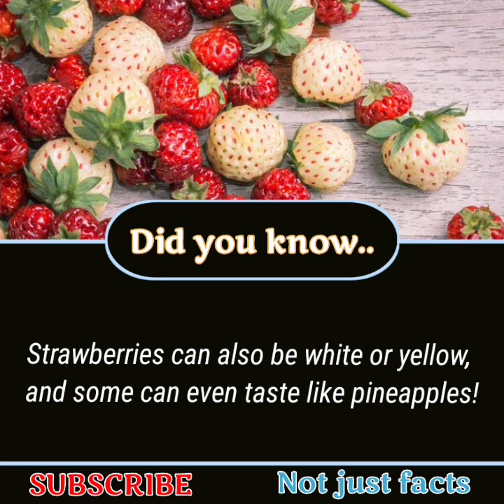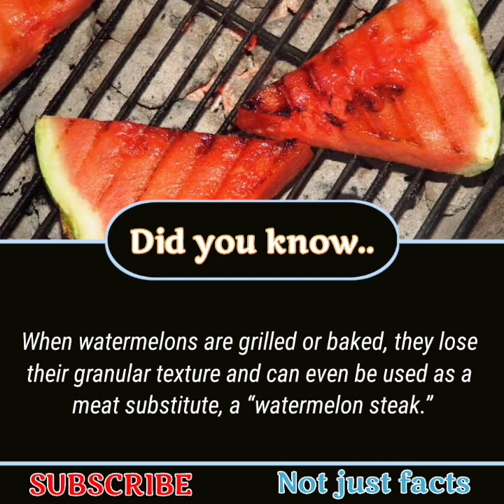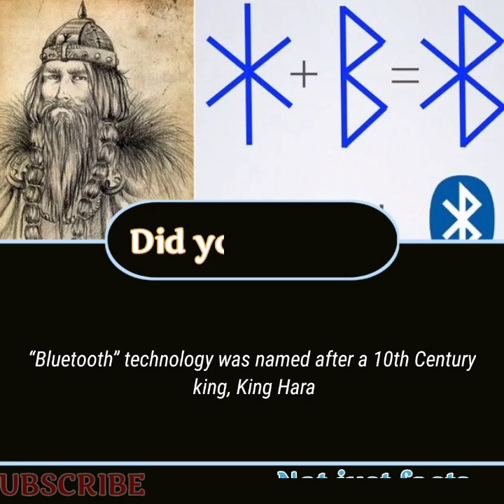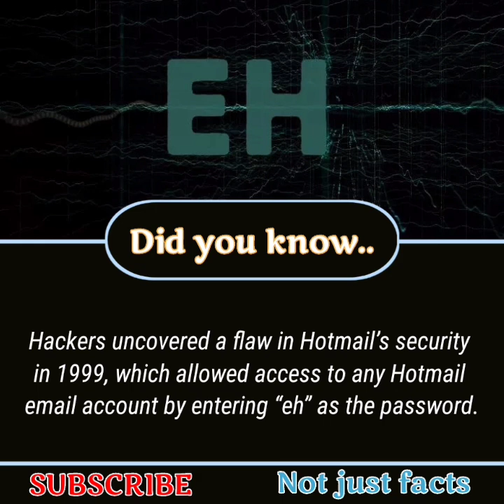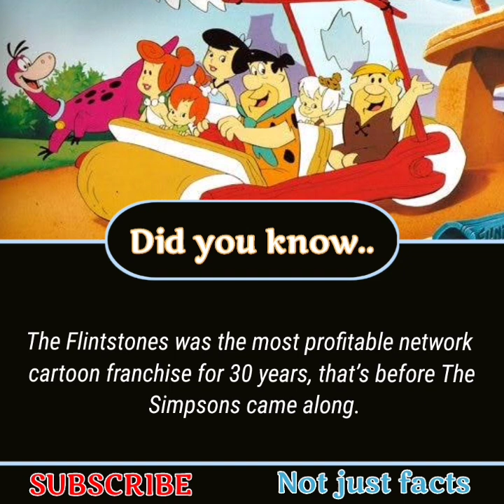Did you know? | Strange But True Facts and information#4 | Not Just Facts